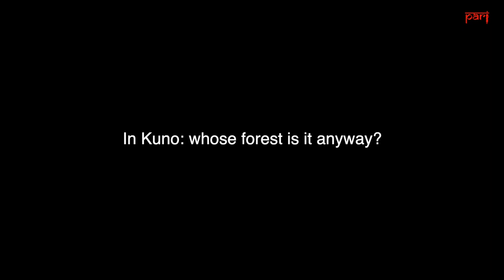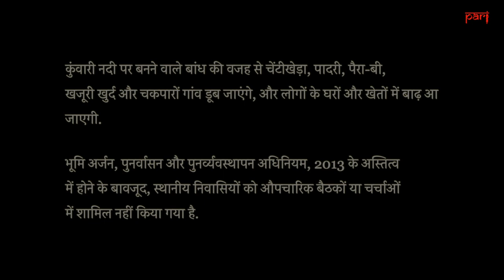In Kuno: whose forest is it anyway?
Thousands of Sahariya Adivasis who have lived here for centuries and depended on the forest for their livelihoods, are now banned from entering. September 2024 marks two years since the state shut them out for a cheetah safari park